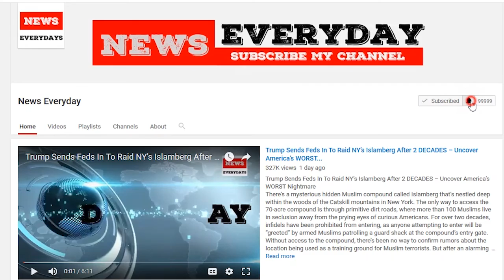Bernie Sanders Is Going DOWN After Wife BUSTED in Major Bank Fraud Scheme – Hope She...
It’s hilarious that liberals keep constantly obsessing on ways to bring President Trump down, where their efforts only wind up backfiring and uncovering the very same corruption they keep accusing conservatives of. One of the slimy liberal politicians who’s been making headlines lately is the socialist old dinosaur Bernie Sanders, and his crooked wife Jane. We recently learned that Jane received a shady loan to the tune of ten million dollars while she was running the Burlington College, where the FBI is now investigating her for falsifying documents to obtain money for the now-defunct liberal arts college. But unfortunately for this crooked couple, an FBI investigation was only the tip of the iceberg, as a Grand Jury is now making their move with a brutal smack-down that would not only crush Bernie’s chance of running against Trump in 2020, but could send Jane to prison for quite some time.